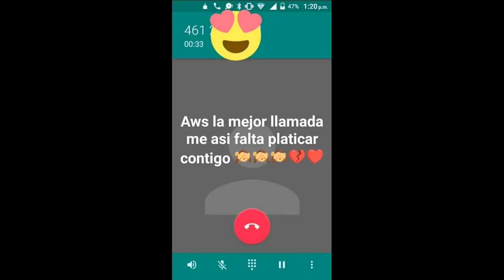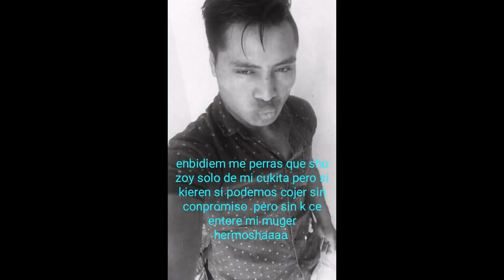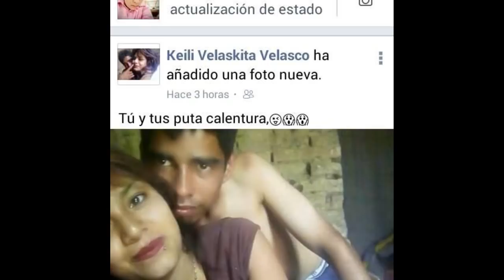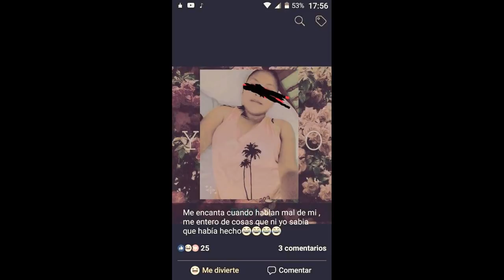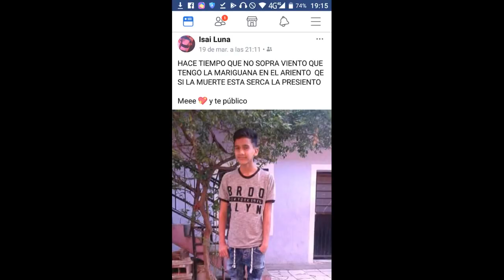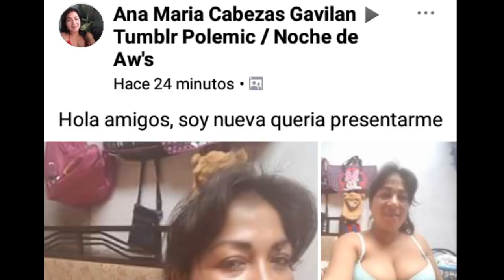COMO CONSEGUIR NOVIA facil y rapido no fake